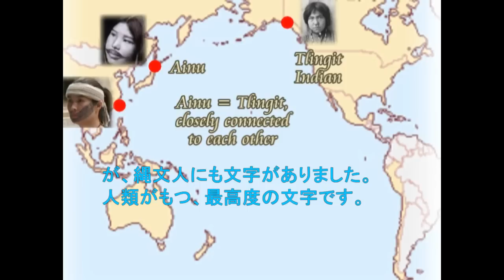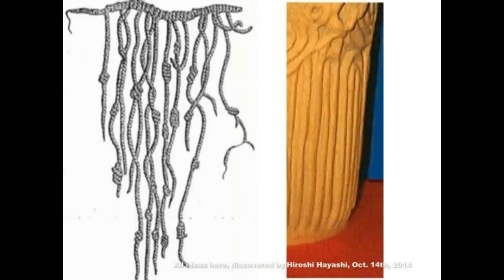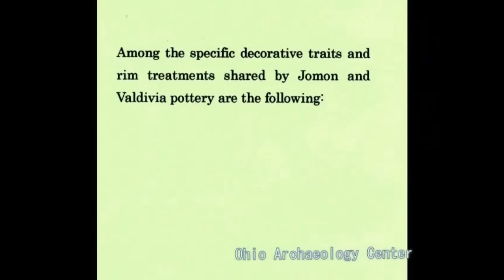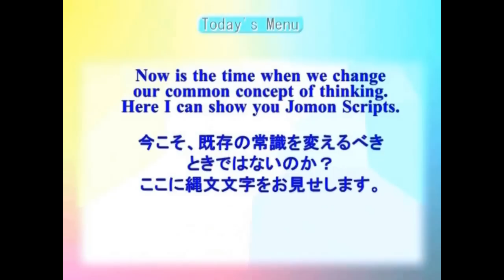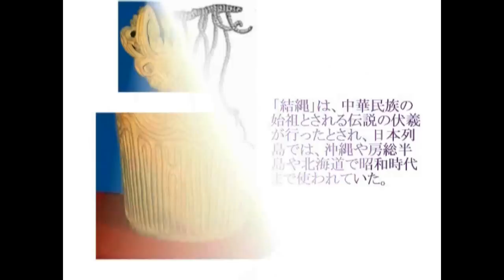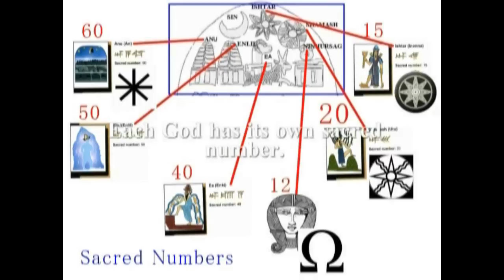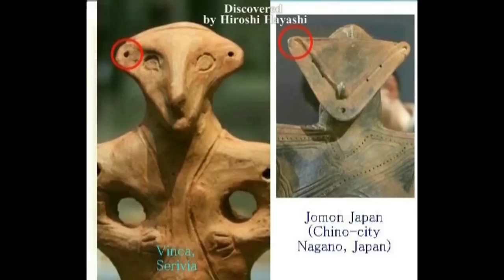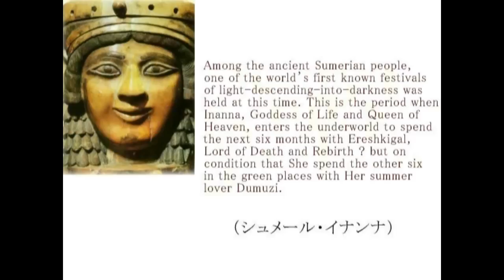2855【02重】Jomon Letter＝Quipe Theory 縄文文字＝キープ（バーコード文字）説＋縄文模様は文字であったby Hiroshi Hayashi, Japan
2855(02)+ 2399(3)+2352(9)+2309(2)+ 2302(3)+ 2260(6)+ 2162+1094+1775+1745+1747+1094
Jomon Scripts, Jomon Patterns as Ancient Quipe in Japan Theory
Jomon Patterns are Ancient Numbers
（縄文模様は古代の数字だった。縄文模様、古代のバーコード説）
縄文文字
 (New Hypothsis and its verification)
仮説と検証
Jomon Cuneiforms 縄文・楔形文字
Jomon letters.
Cuneiforms in Sumer originated in Japan.
Jomon letters were its origin.
縄文文字。
シュメールの楔形文字の起源は、この日本にありました。
縄文文字が、その起源でした。
＋Jomon Venus as Inanna/Ishtar
縄文ヴィーナス（土偶）＝イナンナ・イシュタール説ｂｙはやし浩司
The Jōmon period is the time in Prehistoric Japan from about 12,000 BC and in some cases cited as early as 14,500 BC to about 300 BC, when Japan was inhabited by a hunter-gatherer culture which reached a considerable degree of sedentism and cultural complexity.

Today's story is about Jomon Ceramic Figures, more than ten thousands of which have been unearthed throughout Japan.
But nobody knows who they are or they are just explained by Japanese scholars to be their neighbors, in most cases neighbor women in Jomon period.
It has been almost 2 and half years, however, since I, Hiroshi Hayashi, claimed for the first time in 2012, that they are not neighbor women but the Goddess herself, named Inanna.This is Jomon, Japan

（Wikipedia writes about Jomon-zidai or Jomon period as follows:）

The name of Jomon or "cord-marked" was first applied by the American scholar Edward S. Morse who discovered shards of pottery in 1877 and subsequently translated it into Japanese as jōmon.

Japanese archaeologists definitely claim that Jomon people did not have written character, or writing system itself.
I, Hiroshi Hayashi, have got a quite different idea and I insist that Jomon people had it.
That is to say that Jomon people had written character and writing system, though it has not been deciphered yet.

日本の考古学者の先生たちは、こう結論づけています。
縄文人には、文字はなかった、と。
つまり縄文人は、意味を表す文字をもっていなかった、と。
２万年にもわたって、高度な文明を維持した縄文人ですよ。
その縄文人に、文字はなかったというのです。
つまり世界の文明の中で、文字をもたなかったのは、縄文人だけというのです。
が、本当にそうでしょうか。
そんなことがありえるでしょうか。
が、どっこい。
縄文人は文字をもっていました。
しかもきわめて高度な文字をもっていました。
それをこれからみなさんに紹介しますが、その前に、縄文時代が、世界に先駆け、いかに高度な文明をもっていたかを、みなさんに、わかっていただきたいと思います。
が、その前に。。。
まず私たちがもっている常識を変えなければなりません。
作り上げられた常識です。
たとえば縄文土器。
縄の文様が入っているから、縄文土器。
その縄文土器は、土器だというのです。
つまり壺。
英語でもpotteryと翻訳されています。
が、その壺をさかさまにしてみてください。
火炎土器と呼ばれる、炎が表現された土器だと、わかりやすいですね。
そう、縄文土器は、どれも、そのままビマーナ型のロケットを表現しているのがわかります。
ロケット、です。
私が縄文土器ロケット説を発表して、すでに３年以上になります。
当初は、トンデモ説として、ネット上でさんざん叩かれましたが、ビマーナ型ロケットです。
もちろん、その後、壺として使われたものもあるかもしれません。
が、基本的にはビマーナ型のロケットです。
が、ただのロケットではありません。
その表面には、きわめて高度な文字が書きこまれている可能性があります。
称して、縄文文字。

それを説明する前に、大きく脇道にそれますが、どうかお許しください。
縄文時代という時代が、日本人の私たちのみならず、世界の文明にとっても、きわめて重要な位置にあったことを、まずみなさんに知っていただきたいからです。
つまりその上で、大前提として、縄文人に文字がなかったと考えることのほうが、バカげていることを、みなさんにも理解していただきたいからです。

(Warning)These are based upon Hiroshi Hayashi’s original ideas. Please keep it in your mind that no one is allowed to reproduce its content for any purpose without my permission and my name.

はやし浩司
Hiroshi Hayashi